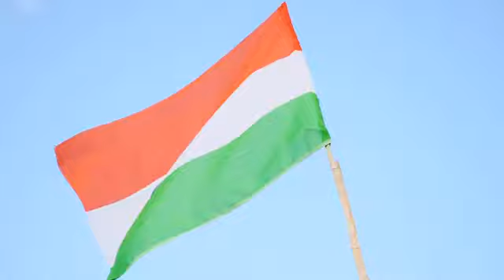जय भारत जय हिंद 🇨🇮🇨🇮 @dev.kishan.khatik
जय हिंद जय भारत नाथू द्वारा में गुडला गांव में आयोजित वीडियो
भाई मेरा नाम में देवकिशन खटीक मैं नाथू द्वारा में रहता हूं एक बार भारत माता के लिए न्यू वीडियो लेकर आया हूं